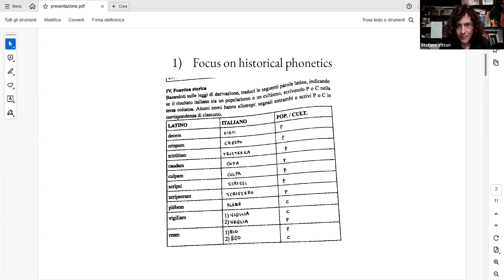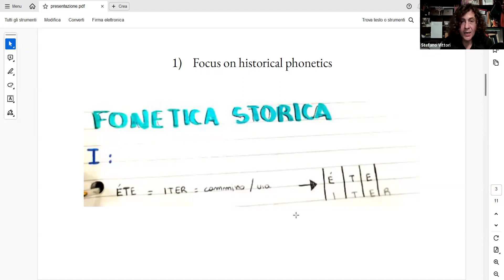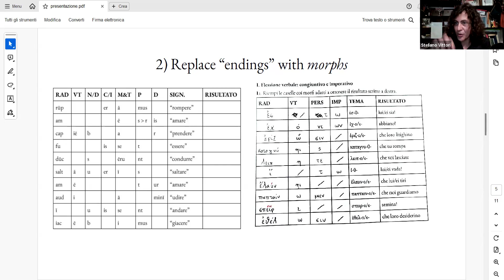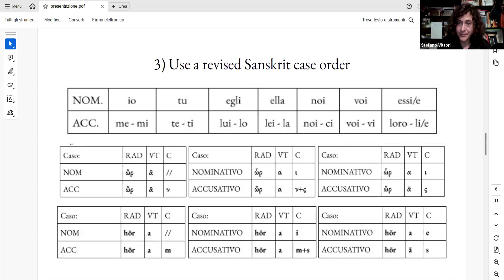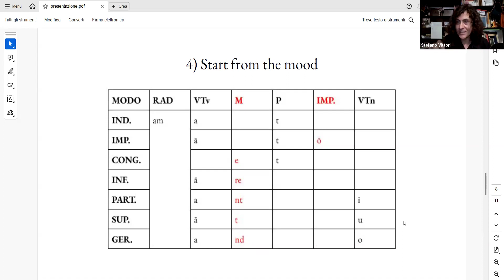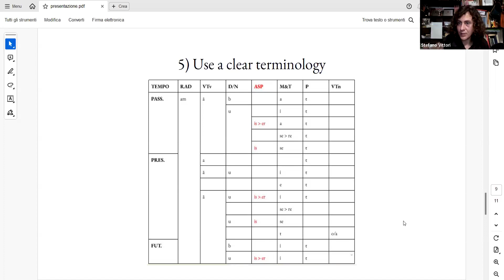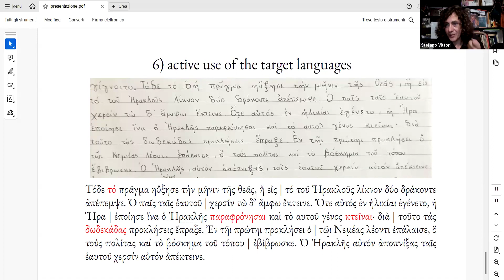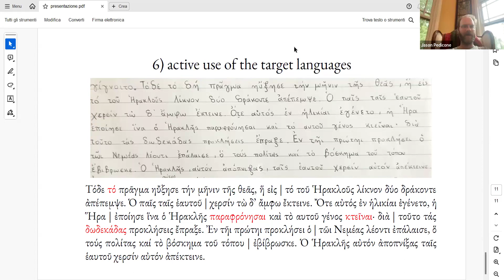Stefano Vittori | Teaching Classics Through Linguistics: A Renewed Grammar-Translation Method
The Paideia Institute is excited to present a free online panel discussion between educators from across the field of Classics on Dr. Stefano Vittori's proposal for a linguistics-based language pedagogy. Challenging the traditional Latin and Ancient Greek curricula and methods of his public Italian liceo classico ("Classical high school"), Dr. Vittori developed an approach to teaching the Classical languages that encourages students to make metalinguistic connections between their primary language, Italian, and the target languages, Latin and Ancient Greek, in order to understand how language works structurally, read confidently without the support of a dictionary, and write their own original compositions.

The event will begin with a presentation from Dr. Vittori outlining the ten key points of his method and the results that he has been able to achieve with his students, followed by contributions from our panelists: Jacquelyn Myers, CPA, former SALVI President, and high school Latin teacher, and Mark Buchan, Classicist, professor of Writing at Rutgers University, and Editor of In Medias Res. The discussion will be moderated by Jason Pedicone, Paideia Institute President.
Stefano Vittori has a Bachelor Degree in “Lettere Classiche” at the University of Rome “La Sapienza” in 2011 with a thesis of Latin language and literature on the rendering of classic metrics in Italian language (supervisor prof. L. Gamberale). Subsequently, he took a Master’s Degree in Orientalistics at the University of Pisa in 2014 with a thesis of Egyptology on the “Dialogue between a Man and his Ba” (pBerlin 3024) (supervisor prof. M. Betrò). At the same University, he completed my Ph. D. summa cum laude and with rights of publication in 2018 with an Egyptology thesis about the orthographic variations in relationship with morphology occurring in the Pyramid Texts (supervisor prof. M. Betrò, prof. A. Loprieno, and prof. A. Stauder).

During his Ph. D., he published for specialized journals both in the field of Egyptology and more generally in those of Linguistics (es. “Egitto e Vicino Oriente”, “Latinitas”). In Latin, on “Latinitas”, he wrote an article about the similarities between the ancient Egyptian Lamentation literature and the Roman Satire (“Latinitas” 2014).